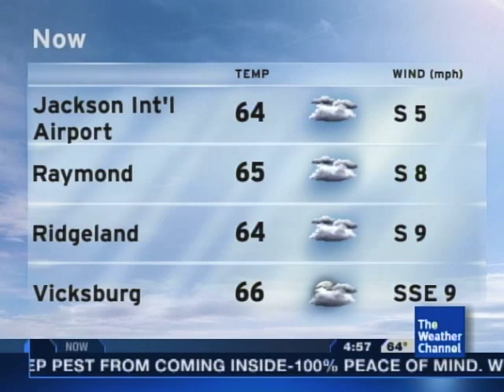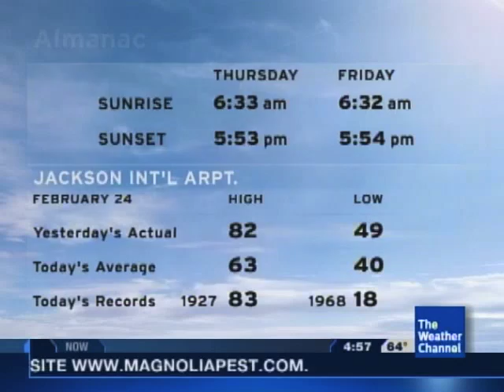WUWA wishes it would rain :O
O HAI I SEE WHAT U DID THERE.